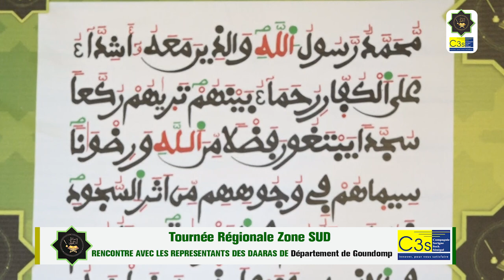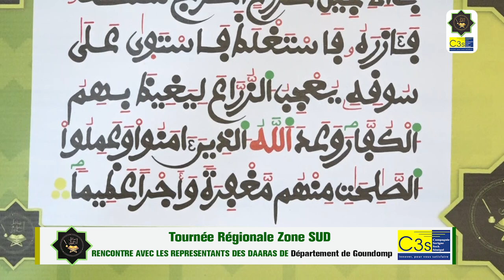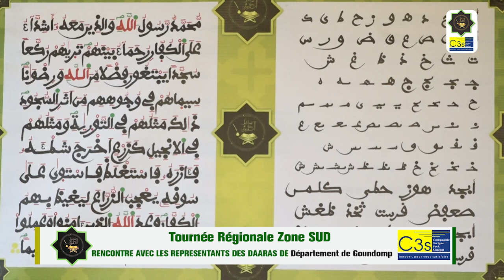Département de Goundomp Tournée Régionale Zone SUD RENCONTRE AVEC LES REPRESENTANTS DES DAARAS